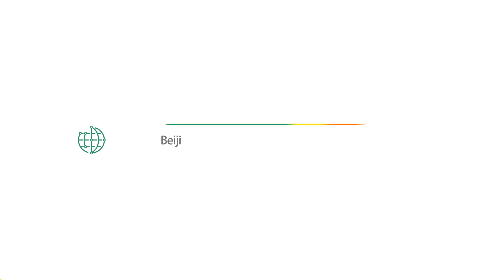Do you know peppermint is also a common Chinese herb?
From a tiny tictac to a cup of mint tea, peppermint is used a lot in our daily life. Do you know peppermint is also a common Chinese herb? Let’s follow the professor to learn more about it～🍃